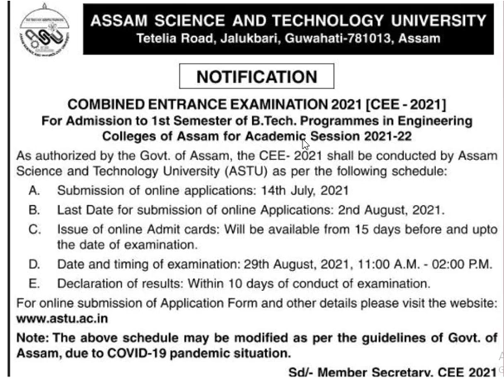Assam CEE 2021- Notification, Dates, Application, Eligibility, Admit Card, and result details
Assam CEE 2021 is going to be released within the Last Week of April 2021. Assam CEE 2021 is going to be conducted by the ASTU (Assam Science and Technology University). each year Assam CEE (Assam Combined Entrance Test) is organized and it’s the State Level Entrance Test.